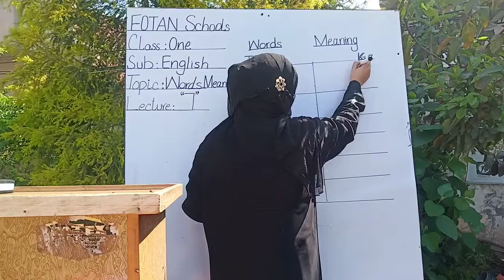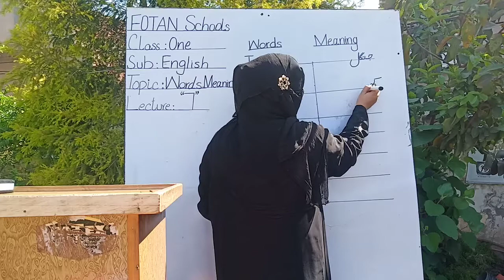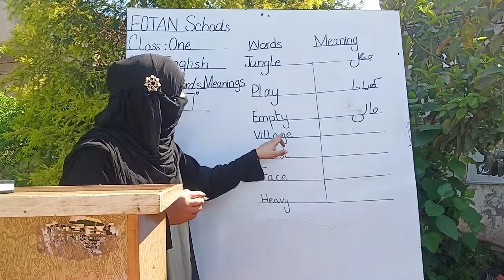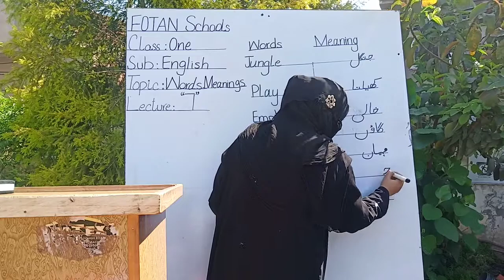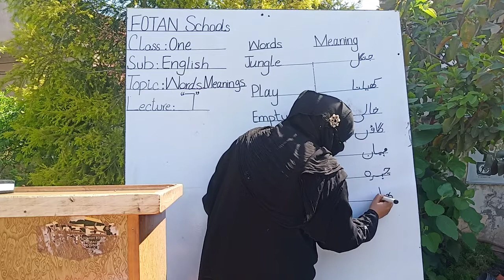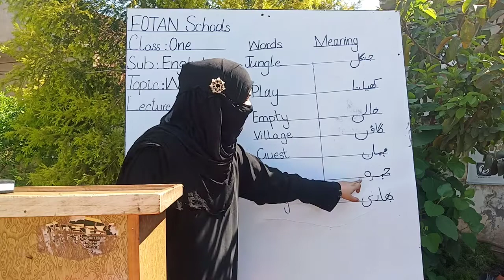Eng Literature Class One Lecture # 7 Fotan Schools.